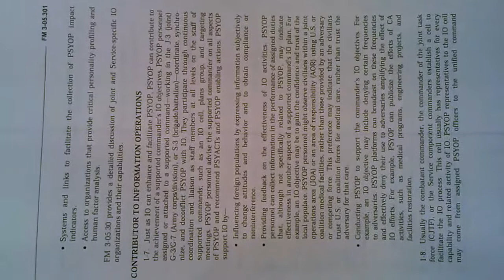Terrorism by our army pt 6